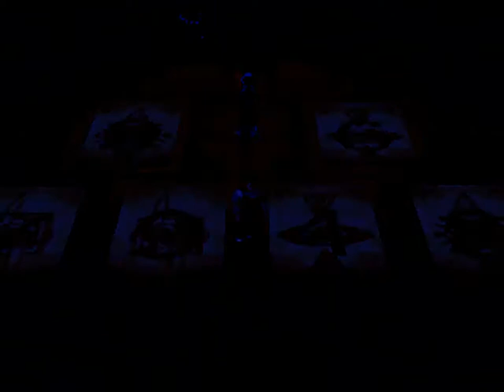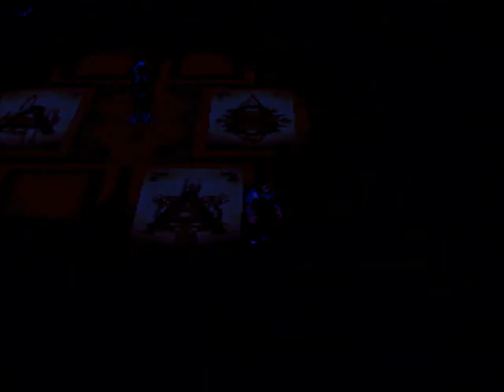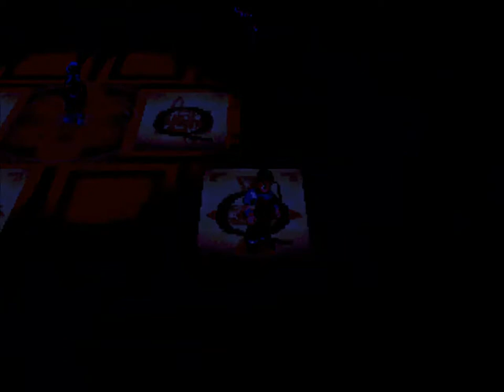Xenogears - 142 Yggdrasil 2 #2 Speed vs Big Joe & Queenie